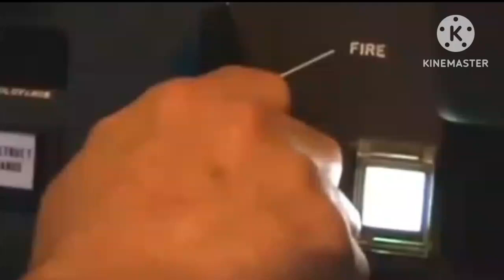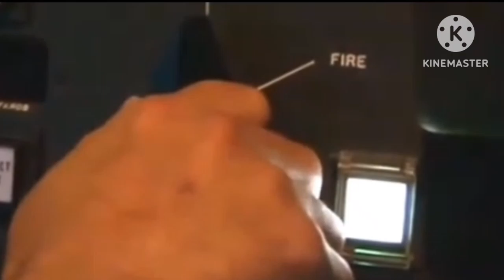Ang lihim na armas ng Corvette ng pilipinas at South Korea